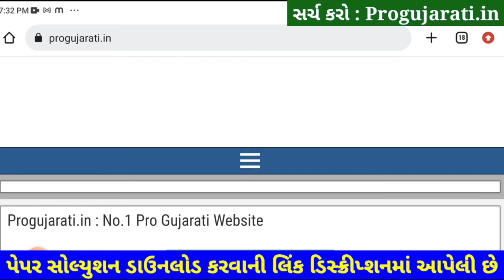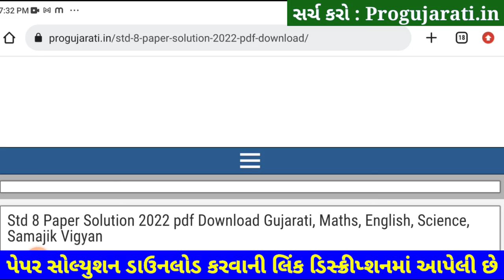💥 STD 8 English Paper Solution 2022 80 Marks October | Dhoran 8 English Paper Solution 2022 STD 8